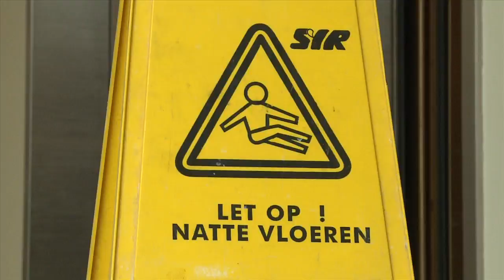3M™ Scotchgard™ vloercoating bij NH Grand Hotel Krasnapolsky in Amsterdam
Het Own The Floor concept van 3M heeft de problemen op de vloer van het NH Grand Hotel Krasnapolsky helpen oplossen. De aangebrachte Scotchgard Coating zorgt er voor dat de vloer glanzend blijft. Daarnaast zorgt de door "The Floormanager" aangebrachte coating er voor dat de vloer antislip, vlekbestendigheid en plaatselijk bij te werken is. Groot periodiek onderhoud is hierdoor niet meer nodig.